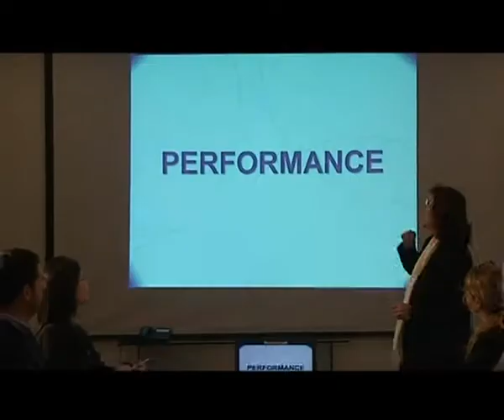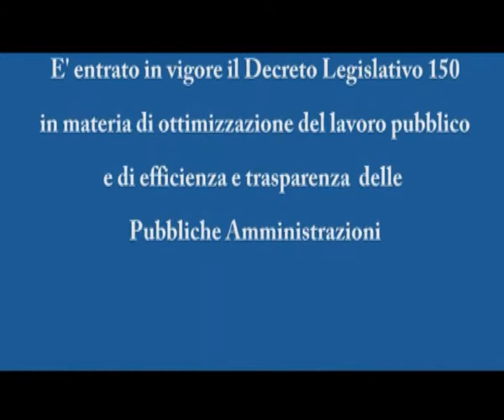La Riforma Brunetta in 60 secondi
Spot realizzato dal Dipartimento della Funzione Pubblica per illustrare la Riforma Brunetta